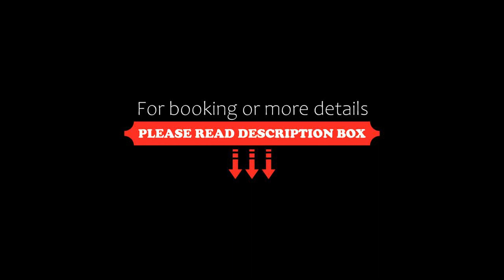LIA Hotel & Training Centre, Nairobi, Kenya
About Property:
Set in Nairobi, 13 km from Kenyatta International Conference Centre, LIA Hotel & Training Centre offers accommodation with a restaurant, free private parking, a shared lounge and a garden. Among the facilities at this property are a 24-hour front desk and a business centre, along with free WiFi throughout the property. The hotel has family rooms.
At the hotel, all rooms have a wardrobe, a flat-screen TV, a private bathroom, bed linen and towels.
LIA Hotel & Training Centre offers a ...
Property Type: Hotel
Address: Life In Abundance Center, off Silanga rd, off Langata rd,, 00508 Nairobi, Kenya
Searching For
1. LIA Hotel & Training Centre - Nairobi - Kenya
2. LIA Hotel & Training Centre - Nairobi - Kenya Address
3. LIA Hotel & Training Centre - Nairobi - Kenya Rooms
4. LIA Hotel & Training Centre - Nairobi - Kenya Amenities
5. LIA Hotel & Training Centre - Nairobi - Kenya Offers and Deals
Audio Credit:
Track Title: Reasons To Hope
Artist: Reed Mathis